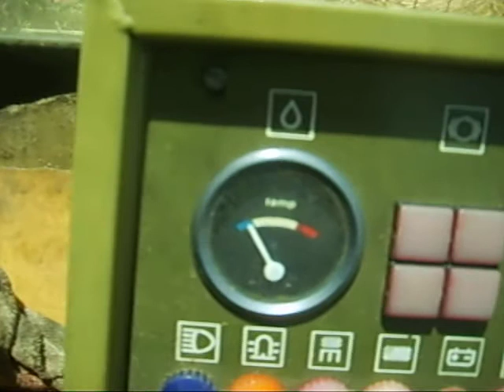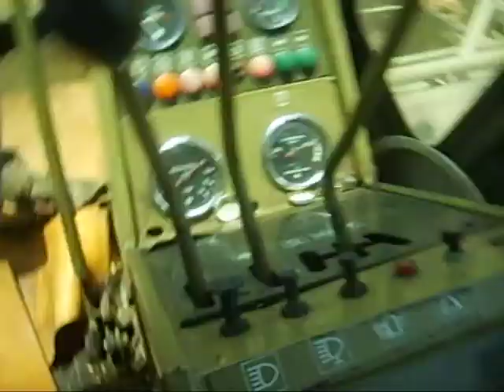výmlat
výmlat e514 msakr